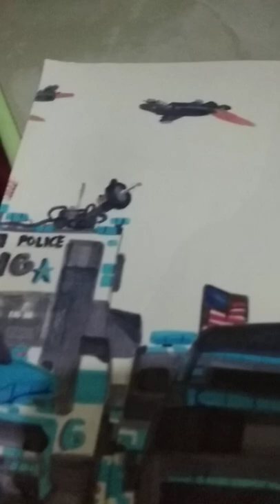my drawing of a military vehicle in a military base:)